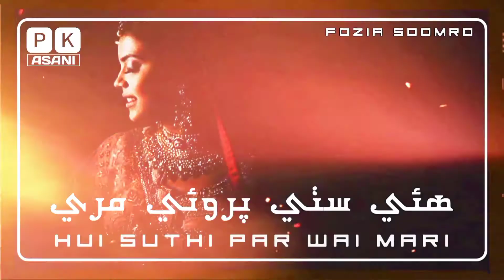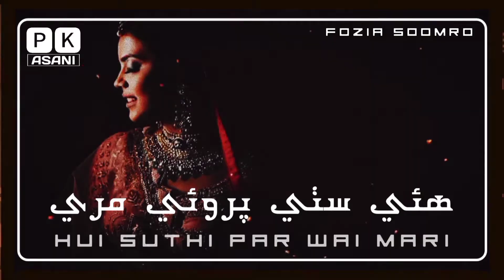Hui Suthi Par Wai Mari - New Sindhi Full Song - By Fozia Soomro New Song - Pk Asani